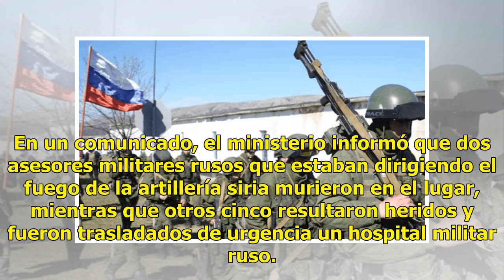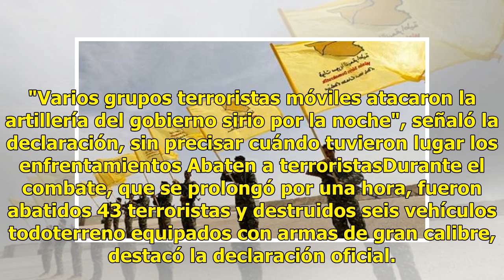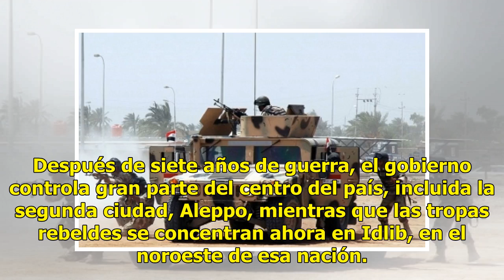Mueren cuatro soldados rusos en ataque extremista en Siria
Ratio: 0 / 5 MOSCÚ, RSA.- Cuatro militares rusos murieron en la oriental provincia siria de Deir Ezzor en un ataque extremista contra una batería de artillería de las Fuerzas Armadas Sirias, informó este domingo el Ministerio de Defensa de la Federación Rusa. En un comunicado, el ministerio informó ...